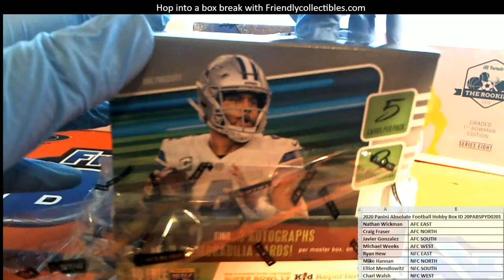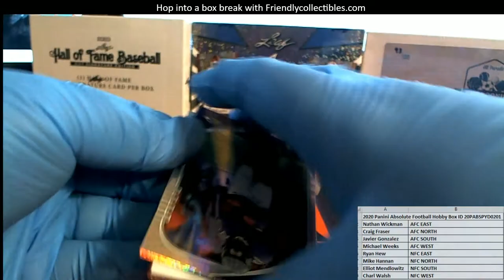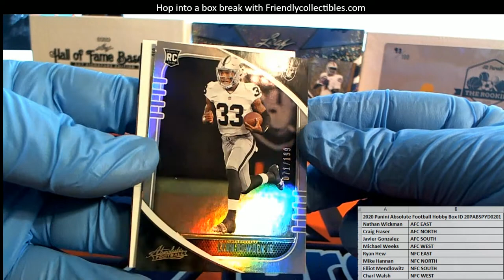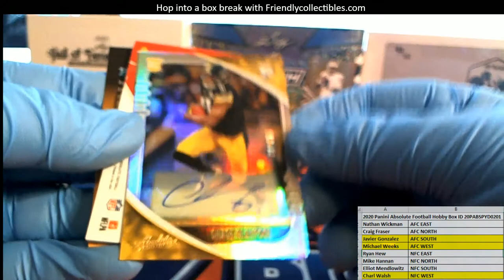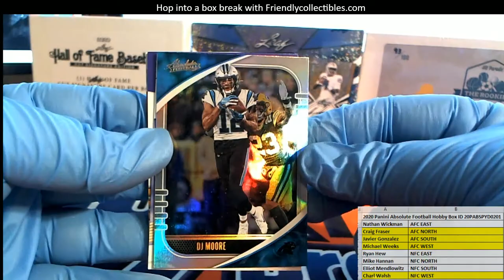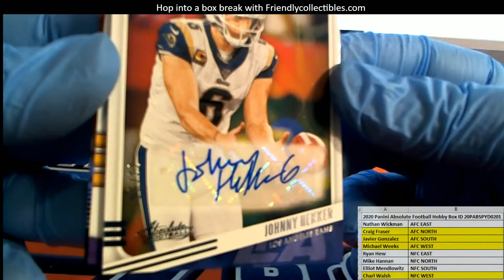2020 Panini Absolute Football Hobby Box ID 20PABSPYD0201